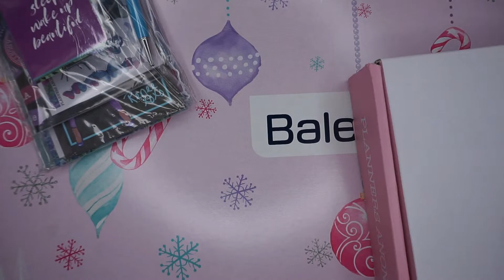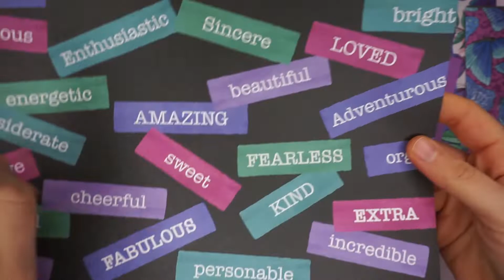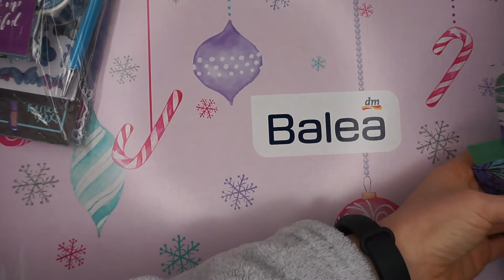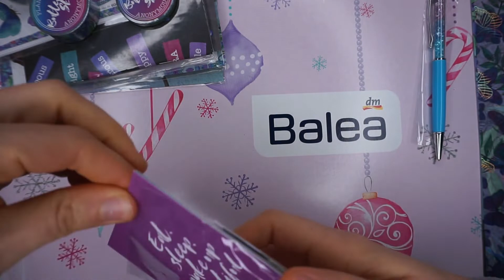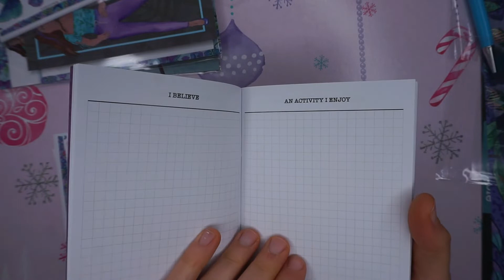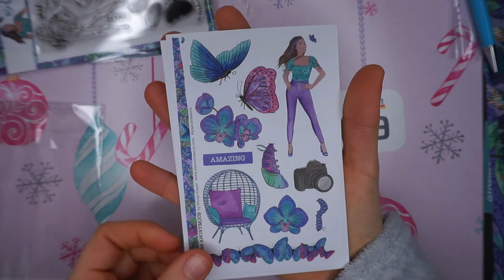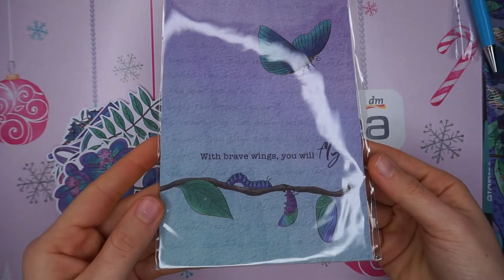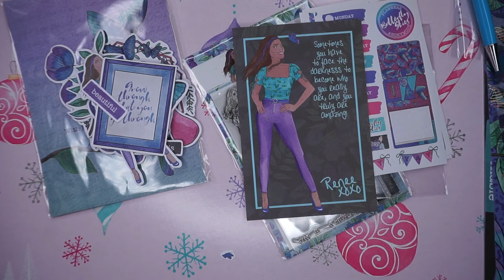Planners Anonymous novembre 2020 🦋